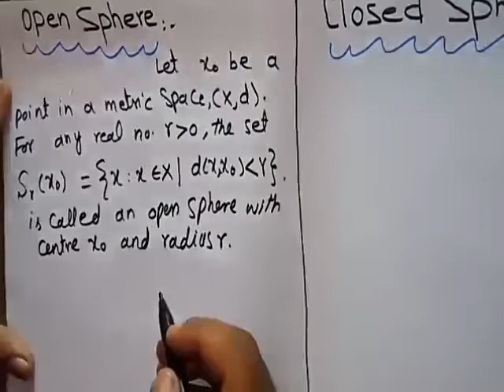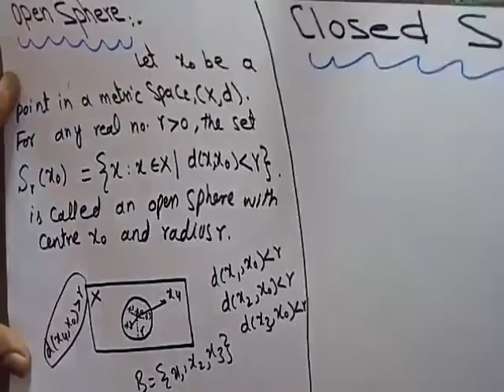open sphere, open set,open ball, closed sphere,closed ball,closed set in metric space.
In this video you will learn about , open ball ,open sphere ,open set, closed ball ,closed sphere, and closed set in metric space with detail and best examples ...